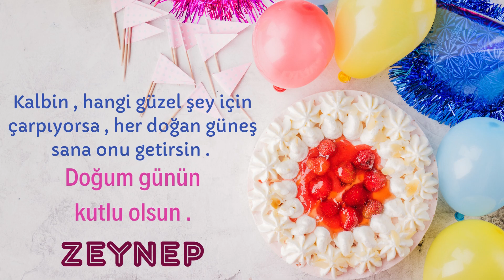İYİ Kİ DOĞDUN ZEYNEP - İSME ÖZEL DOĞUM GÜNÜ MESAJI 🎈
ZEYNEP İSMİNE ÖZEL DOĞUM GÜNÜ MESAJI
2019 Doğum Günü Mesajı
2019 Doğum Günü Mesajları
Mutlu Yıllar
Mutlu Yıllar Mesajı
Mutlu Yıllar Mesajları
Mutlu Yıllar Dilerim
Eşe Doğum Günü Mesajı
Eşe Doğum Günü Mesajları
Kocaya Doğum Günü Mesajı
Kocaya Doğum Günü Mesajları
Anneye Doğum Günü Mesajı
Anneye Doğum Günü Mesajları
Doğum Günün Kutlu Olsun Baba
Doğum Günün Kutlu Olsun Anne
Doğum Günün Kutlu Olsun Babacım
Doğum Günün Kutlu Olsun Annecim
Doğum Günün Kutlu Olsun Hayatım
İyiki Doğdun Hayatım
İyiki Doğdun Aşkım
İyiki Doğdun Baba
İyiki Doğdun Anne
İyiki Doğdun Kardeşim
İyiki Doğsun Arkadaşım
İyiki Doğdun Amca
İyiki Doğdun Dayı
İyiki Doğdun Hala
İyiki Doğdun Teyze
İyiki Doğdun Yenge
İyiki Dopdun Dede
İyiki Doğdun Babaanne
İyiki Doğdun Anneanne
İyiki Doğdun Kuzen
İyiki Doğdun Yiğenim
İyiki Doğdun Enişte
Doğum Günün Kutlu olsun amca
Doğum Günün kutlu olsun hala
Doğum Günün kutlu olsun teyze
Doğum Günün kutlu olsun yenge
Doğum Günün kutlu olsun yeğenim
Doğum günün kutlu olsun babaanne
Doğum Günün kutlu Olsun Anneanne
Doğum Günün kutlu Olsun Dede
Doğum Günün kutlu Olsun Kuzen
Doğum Günün kutlu Olsun Dayı
Doğum Günün kutlu Olsun Enişte
CUMA MESAJI
RAMAZAN BAYRAMI
KURBAN BAYRAMI
BERAT KANDİLİ
AREFE GECESİ
MEVLİD KANDİLİ
MİRAÇ KANDİLİ
REGAİP KANDİLİ
KADİR GECESİ
ÜÇ AYLAR
DİNİ GÜNLER BAYRAMLAR
HİCRİ YILBAŞI
AŞURE GÜNÜ
ALLAH'IN SIFATLARI
KURANI KERİM
DUALAR
EN GÜZEL CUMA MESAJLARI
ŞEKER BAYRAMI
DOĞUM GÜNÜ
AKİKA
KURBAN
PEYGAMBERLER
HALİFE
KUDÜS
FİLİSTİN
DOĞU TÜRKİSTAN
HAYIRLI SABAHLAR
DUY BENİ
TOZLUYAKA
BALKAN NİNNİSİ
REYTİNG
KOMİK VİDEOLAR
KEDİ VİDEOLARI
KÖPEK VİDEOLARI
KOMİK HAYVAN VİDEOLARI
KÖH
YAVRU HAYVANLAR
ANİMALS
FUNNY VİDEOS
FUNNY ANİMALS
HAMSTER
BALIK
VETERİNER
AŞI
SEVİMLİ HAYVANLAR
EGZOTİK HAYVANLAR
VİRAL
POPÜLER
KEŞFET
İNEK
OĞLAK
KUZU
KEÇİ
FARE
ASLAN
KAPLAN
KURT
TİLKİ
EVCİL HAYVAN
PETS
KARINCA
SİNEK
ÇİZGİFİLM
ÇİZGİ FİLM
ANİMASYON
ÇOCUKLARA ÖZEL
PARK
TİKTOK KEDİ
YENİ DİZİ
NİNNİ
MASAL
HİKAYE
FIKRA
İYİ GECELER
GECE MESAJI
SABAH MESAJI
HAREKETLİ MESAJLAR
EN YENİ MESAJLAR
MÜZİKLİ MESAJLAR
BABALAR GÜNÜ
ANNELER GÜNÜ
YENİ DİZİ
YAZ
MURAT SONER
KEŞFET
POPÜLER
HZ. MUHAMMED
İSTEK DİLEK HACET
EN KISA SÜREDE ETKİLİ
WHATSAPP DURUM HİKAYE
MÜZİKLİ
İLAHİ
MÜSLÜMANLIK
İSLAMİYET
İBADET
İHLAS
NAMAZ
ORUÇ
ZEKAT
HAC
FİTRE
SADAKA
KIYAMET ALAMETLERİ
MÜBAREK
HAYIRLI
HZ. MUHAMMED
CAİZ
FARZ
SÜNNET
NİHAT HATİPOĞLU
NECMETTİN NURSAÇAN
MUSTAFA KARATAŞ
ÖMER DÖNGELOĞLU
ZAHİDE YETİŞ
ESRA EROL
HZ. YUSUF
KANAL 7
MEHMET OKUYAN
NUREDDİN YILDIZ
ALPARSLAN KUYTUL
AHMET MAHMUT ÜNLÜ
ALİ ERBAŞ
DİYANET
SAHUR
İFTAR
CAMİ MESCİD
GÜNAH SEVAP
EZAN
ESMA-İ HÜSNA
HADİS AYET HELAL HİCRET
İLAHİ
İMAM
KABE
KADER
KIBLE KUL
MÜMİN
MÜNKER NEKİR
NAFİLE
KAZA
SALİH AMEL
TEFSİR
TERAVİH NAMAZI
TEVHİD
VACİP
MÜGE ANLI
SON DAKİKA
boğa burcu
kova burcu
aslan burcu
ikizler burcu
yengeç burcu
oğlak burcu
başak burcu
akrep burcu
terazi burcu
yay burcu
balık burcu
burçlar
astroloji
uranüs mars jupiter neptün
retro
keşfet
anasayfa
popüler
en yeni
part1
rengarenk
yaz dizileri
yabancı diziler
bayram mesajları
cuma mesajları
yaz tatili
güncel
abone takip
beğeni like
kısa videolar
müge anlı
esra erol
tiktok videoları
tiktok akımları
tiktok dans
en eğlenceli tiktok akımları
cemre solmaz
feride özdinç
selinay yalçın
ceren yaldız
aybüke
sera
pelin yar
aslı güler
ahmet dündar
yaren alaca
öznur qarip
uzunmakarna
berfin mis
aysude
aspenya
özgür balakar
ikizler
elraen
pqueen
wtcn
cellat
cemcel
popüler
asena kızılarslan
ece ronay
melih erdem
oğuz bay
semih varol
oyun game
viral
yeni ay dolunay
temmuz ayı
atv kanal 7 show tv star tv kanal d fox
cnn türk
cuma mesajları
en yeni mesajlar
hayırlı cumalar
dini mesajlar
kısa mesajlar
ilahili müzikli mesajlar
duy beni
tozlukaya
gönül dağı
çok güzel hareketler bunlar
seni kalbime sakladım
ah nerede
survivor
exo
kpop
bts
k drama
korean scine
korean drama
toz koparan iskenderen
kuruluş osman
diriliş ertuğrul
muhteşem yüzyıl
aşkı memnu
öyle bir geçer zamanki
doktorlar
AYŞE
BEYZA
SEMA
ESMA
MEHMET
ZEYNEP